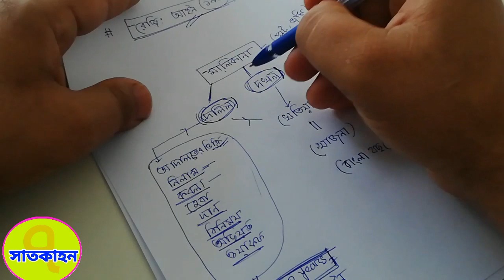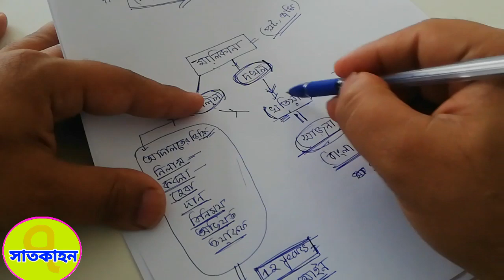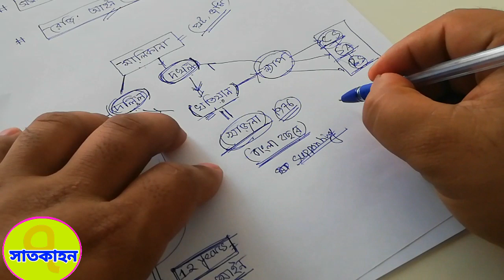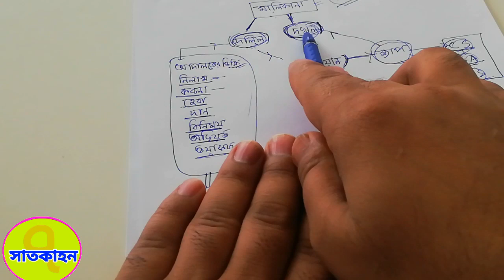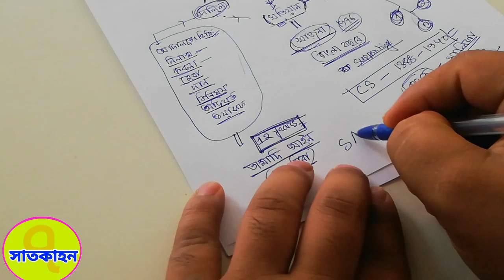ভূমিসেবা পার্ট-৮ জমির মালিকানা কি নিষ্কন্টক মালিকানার উপাদান land ownership in bangladesh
satkahon tagline this video satkahon ajimlive liveadvocate দলিল খতিয়ান আর ম্যাপ মোতাবেক দখল থাকলে আমরা তাকে নিষ্কন্টক মালিকানা বলতে পারি